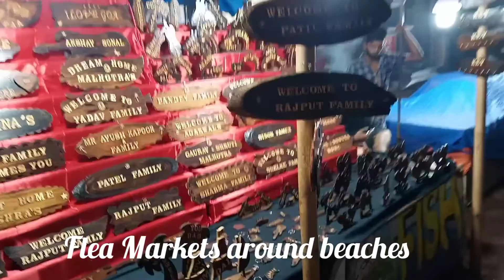Goa Tourism | Best beaches to visit in Goa | Tourists Place | Chandni Tiwary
Majorda is a village in Salcete, Goa. It is located in South Goa district, north-west of Margão. The village is famous for its beaches. There are many beach resorts in Majorda

Baga Beach is a popular beach and tourist destination in North Goa. Baga is located at the north end of the contiguous beach stretch that starts from Sinquerim, Candolim, leads to Calangute, and then to Baga